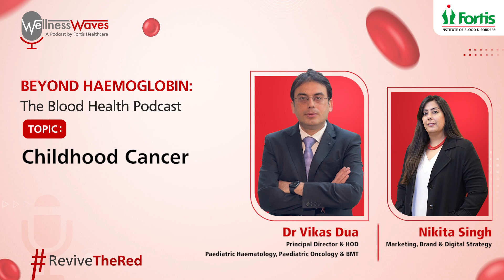Understanding Childhood Cancer: Insights from Dr. Vikas Dua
Childhood cancer refers to cancers that occur in children and adolescents. These cancers can affect various parts of the body and require specialised treatment and care. Early detection and access to quality healthcare are crucial for improving outcomes in childhood cancer cases.

Here's Dr. Vikas Dua, Principal Director and HOD, Paediatric Haematology, Paediatric Oncology and BMT, Fortis Memorial Research Institute, Gurugram, providing further details and answering questions related to childhood cancer on the Beyond Haemoglobin: The Blood Health Podcast of “Wellness Waves," a video podcast by Fortis Healthcare.